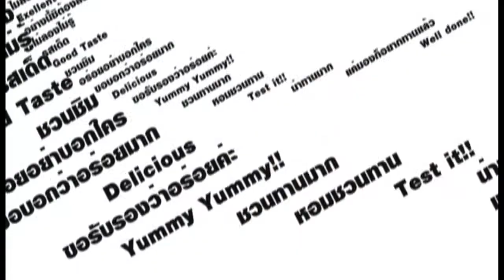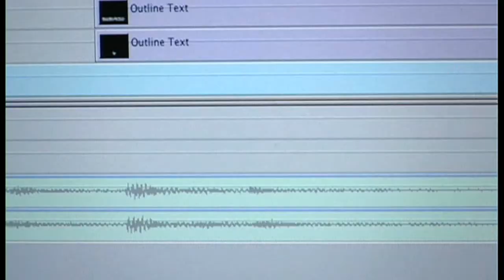Presenta_FINAL CUT SEVER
Production
by
ALPHA TEAM SERVICE ltd.,part.